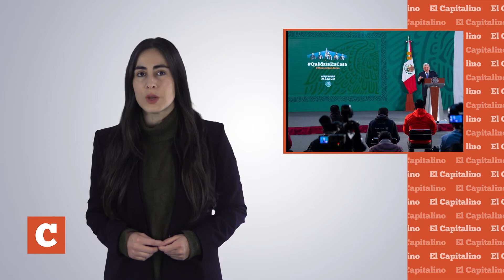Síntesis Informativa 13 de febrero 2021 con Cassandra Bisogno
Síntesis Informativa 13 de febrero de 2021 con Cassandra Bisogno